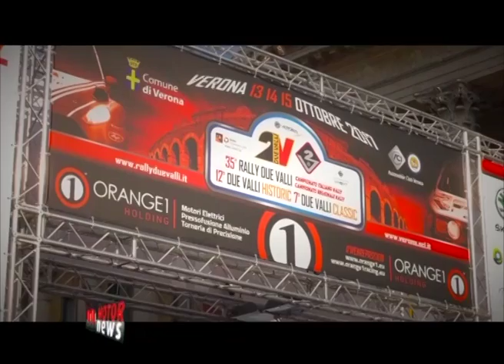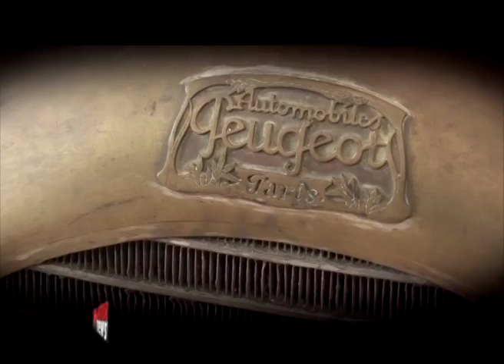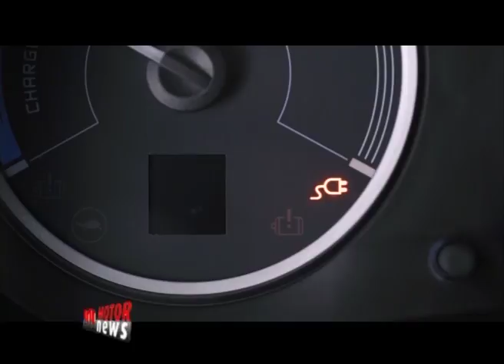Le news di ottobre di Peugeot - Motor News n° 36 (2017)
Una nuova stella brilla nel firmamento del Leone: è quella del decimo titolo costruttori nel campionato italiano Rally che Peugeot ha conquistato confermandosi il Marchio estero più vittorioso in Italia. Di ritorno dal Salone di Padova, gli appassionati di auto d’epoca non mancheranno di fare tappa a San Gimignano dove Galerie Peugeot festeggia il suo decimo anniversario. La prima mostra dedicata al Leone al di fuori della Francia propone un’esposizione permanente che, in otto aree tematiche, illustra la storia del marchio, con alcuni esemplari giunti direttamente dal Museo de L’Aventure Peugeot di Sochaux.